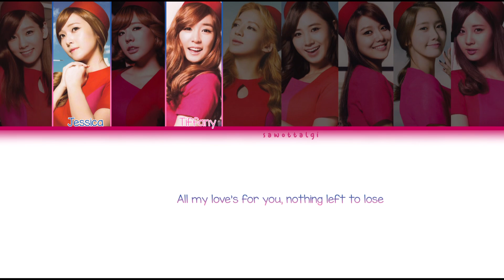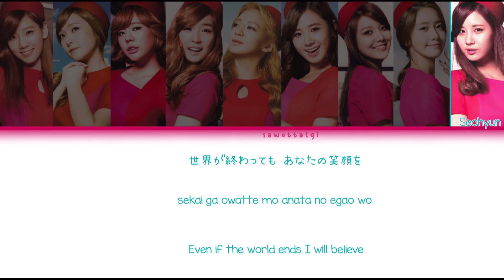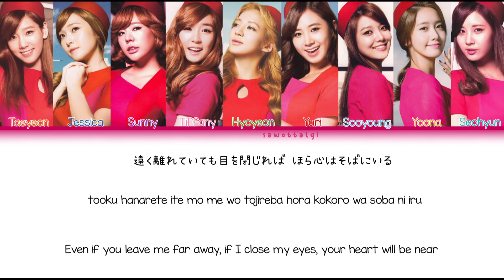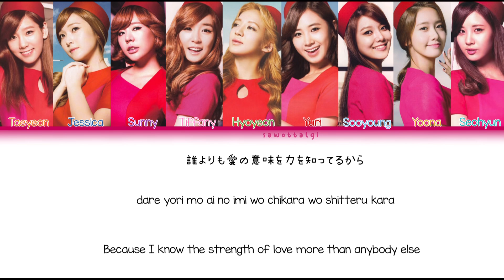Girls Generation/SNSD (少女时代) - All My Love Is For You (Color Coded Lyrics-Kan|Rom|Eng)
you see, it's not a bad song at all. i just don't like it very much

i find it to be boring, as lovely as it is, which is why it took me a while😭😭 oh and damnnnn the way the sooyoung got so few (shared) lines despite being fluent in japanese is frustrating aahhhh

Taeyeon ✦ Orange
Jessica ✦ Dark Blue
Sunny ✦ Purple
Tiffany ✦ Pink
Hyoyeon ✦ Green
Yuri ✦ Red
Sooyoung ✦ Light Blue
Yoona ✦ Yellow
Seohyun ✦ Teal

Album ✧ Girls & Peace
Release Date ✧ November 28, 2012
My Bias ✧ Tiffany, Yuri, Yoona